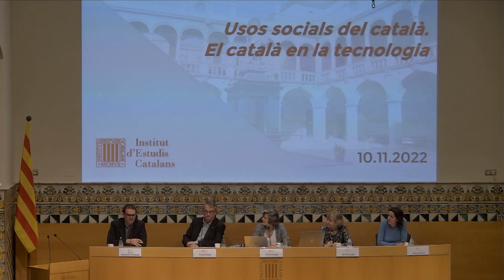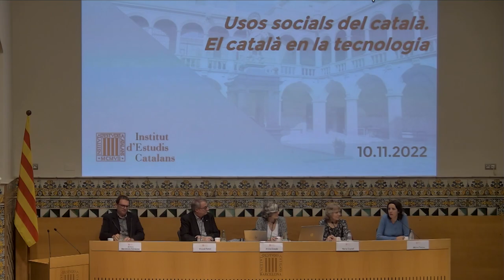Usos socials del català. El català en la tecnologia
Cada any les cinc seccions de l’Institut d’Estudis Catalans (IEC) organitzen conjuntament una activitat. La d’enguany és Usos socials del català, que coordina la Secció Filològica i que consta de quatre sessions.

La segona sessió tindrà lloc el dijous 10 de novembre i es titularà El català en la tecnologia. Hi haurà les quatre intervencions següents: «El català és una llengua global. Implicacions i reptes», de Vicent Partal; «Tecnologia lingüística i llengua mal parlada», d’Antoni Hernández; «Les tecnologies de la llengua», de Núria Castell, i «Les tecnologies de la llengua: situació actual i reptes per al català», de Mireia Farrús. Alícia Casals moderarà l'acte.

Organitza: Institut d'Estudis Catalans